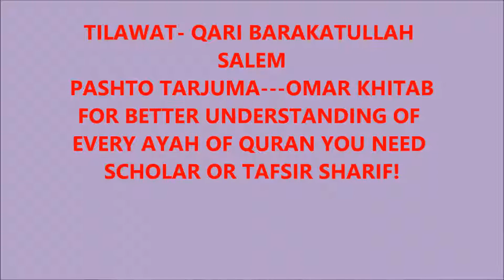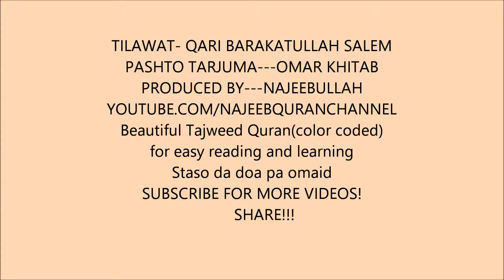75.Surah AL QIYAMA (complete pashto quran translation4k) سورة القیامہ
(Tilwat- Qari Barakatullah Saleem)
Pashto tarjuma- Omar Khitab
Produced by - Najeebullah
Beautiful Quran with TAJWEED (colour coded) for easy reading and learning!

FOR BETTER UNDERSTANDING OF EVERY AYAH OF QURAN YOU NEED SCHOLAR OR TAFSIR SHARIF!

.THE FOLLOWING IS FOR SEARCH PURPOSES ONLY!
PASHTO DRAMA,KANDHAR TV,KABUL TV,PASHTO MUSIC,PASHTO VIDEO,KANDAHAR DRAMA 2011,KHATAK,POPAL,SAYED,ZAHIR,SHAH,DAWOO­D,SULEIMAN,ABDUL,HAQ,WAKEEL,SAMAD,AZ
IZ,JALALABAD,
KANDAHAR,FARAH,KABUL,
HERAT,MAZARA SHARIF,
HERAT,BADAKHSHAN,HELMAND,
TORABORA,CHAMAN,QUETTA,KARACHI,PESHAWAR,SWAT,CHITRAL,

NAAT,MAKAH,MEDINA,TAFSEER,
TILAWAT,SCENERY­,TILWAT QURAN,
TILAWAT AND PASHTO TRANSLATION,
QURAN,SHARIF,KORAN,KARIM,
amazing crying recitation really beautiful
audio,

Tilawat and Pashto translation of Quran,
Holy Quran with Pashto translation,
The holy Quran with Pashto tarjuma,
The holy Quran with Pashto translation,
Pushto Quran Pak,
Pashto Quran majeed tarjuma,
Pashto Quran tafseer audio,
Pashto Quran tafseer,
Pashto Quran tilawat,
Pashto Quran naat,
Pashto Quran e Pak tilawat,
Pashto Quran tarjuma para 1,
Pashto Quran tarjuma full,
Tilawat Quran,
Quran Karim Pashto tarjuma full,

Pashto new songs 2020,Pashto new songs 2019,
Pashto new songs 2018,Pashto new songs 2017,
Pashto new songs 2016,Pashto new songs 2015,Pashto new songs,
Pashto new songs latest,Pashto songs,
Pashto latest songs 2015,Pashto latest songs 2016,
Pashto latest songs 2017,Pashto latest songs 2018,
Pashto latest songs 2019,Pashto latest songs 2020,Pashto latest songs 2021,
Pashto latest tapay 2015,Pashto latest tapay 2016,Pashto latest tapay 2017,Pashto latest tapay 2018,
Pashto latest tapay 2019,Pashto latest tapay 2020,Pashto latest tapay 2021,
Pashto latifay,Pashto lateefay,

Sofia kaif,zubair nawaz,gul panra,Laila khan,Ali baba khan,sheryar shakoor,aslam Saluki,dilruba,rahim shah,Karan khan,sitara younas,nazia iqbal,asfandyar momand,shah farooq,gul rukhsar,ranra khan,hashmat Sahar,ismail Ehsas,
baktash angar,sana Tajik,ajmal zahin,zazai attan,ghezaal enayat,hamayoun angar,najim nawabi,latifa azizi,